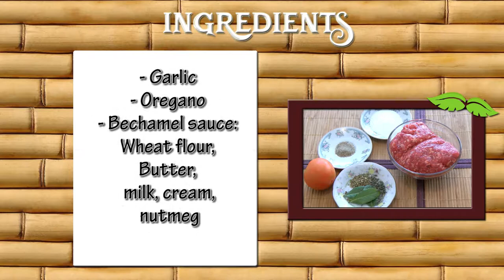How to Prepare lasagna of Ripe Banana- CocinaTv By Juan Gonzalo Angel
The banana is an edible fruit – botanically a berry[1][2] – produced by several kinds of large herbaceous flowering plants in the genus Musa.[3] In some countries, bananas used for cooking may be called plantains, in contrast to dessert bananas. The fruit is variable in size, color, and firmness, but is usually elongated and curved, with soft flesh rich in starch covered with a rind, which may be green, yellow, red, purple, or brown when ripe. The fruits grow in clusters hanging from the top of the plant. Almost all modern edible parthenocarpic (seedless) bananas come from two wild species – Musa acuminata and Musa balbisiana. The scientific names of most cultivated bananas are Musa acuminata, Musa balbisiana, and Musa × paradisiaca for the hybrid Musa acuminata × M. balbisiana, depending on their genomic constitution. The old scientific name Musa sapientum is no longer used.

Musa species are native to tropical Indomalaya and Australia, and are likely to have been first domesticated in Papua New Guinea.[4][5] They are grown in 135 countries,[6] primarily for their fruit, and to a lesser extent to make fiber, banana wine, and banana beer and as ornamental plants. The world's largest producers of bananas in 2016 were India and China, which together accounted for 28% of total production.